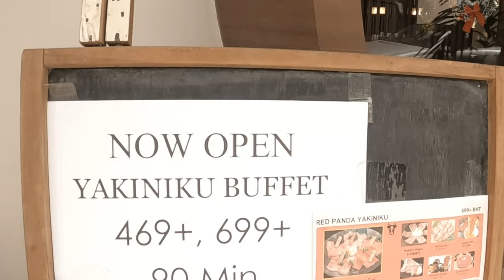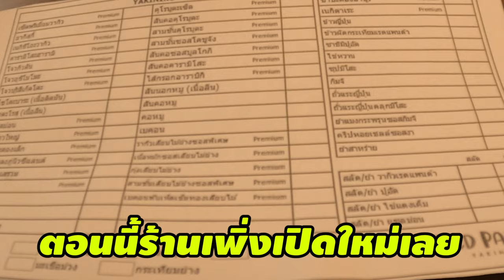wagyu buffet สำหรับทุกคน I แดกได้ไม่อั้น Red panda พญาไท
แดกไม่อั้น บุฟเฟ่ต์ วากิว ต้องที่ Redpanda Yakiniku ถนนพญาไท มีเท่าไร แดกไปมึง
มีเนื้อที่ท้องเท่าไรใส่ไปให้เต็ม แดกได้ แดกไป วากิวคุณภาพล้วนๆ สำหรับทุกคน
ดูแล้วหิว ตามไปแดกได้ที่ Redpanda ตรง BTS พญาไท เลยครับ